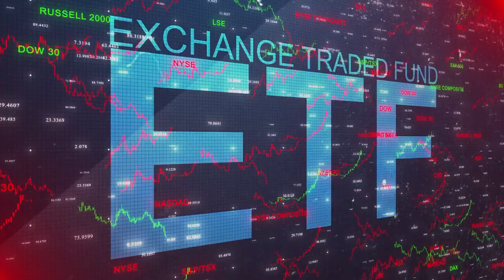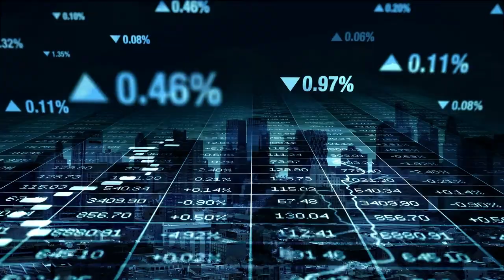Kripto Paraların En Sinsi ve En Güçlü Düşmanı Gary Gensler Ne Yapmaya Çalışıyor?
ABD Sermaye Piyasası Kurulu (SEC) başkanı son dönemlerde kripto para düşmanlığını bambaşka bir seviyeye taşımış durumda. Özellikle Ethereum'un başı derde giriyor olabilir.